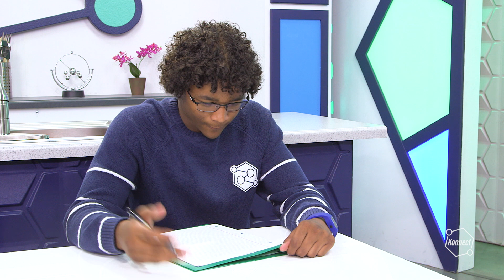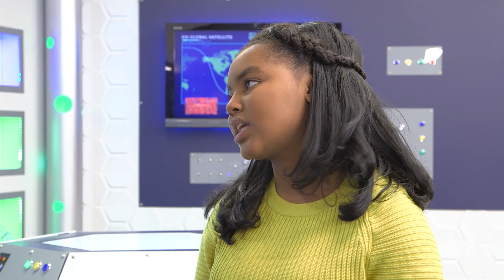I Can't Do It Alone | KONNECT HQ | S06E11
Edison has a big change (and speech!) coming up and Jayden is joining Konnect HQ, but neither of them are sure they're up to the task. Will they learn to overcome their fear of failure?

Konnect HQ is here to help you!

Every day the dedicated crew at Konnect HQ help kids around the world with their questions by searching God's truth for the answers. There's no problem too big or too small for the Konnect crew.

Konnect HQ is part of the children’s ministry of Life.Church for kids 1st—4th grade. We create fun, age-appropriate videos, Christ centered activities, small group connections, and family resources to partner with parents to lead children to become fully devoted followers of Christ.

Music Bed SYNC ID: MB01IOCR0LDL3BK